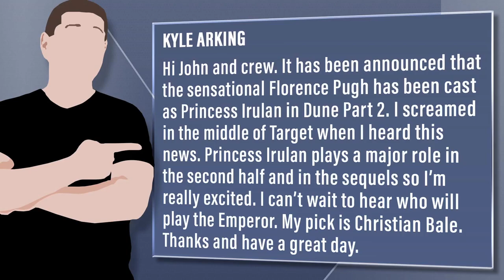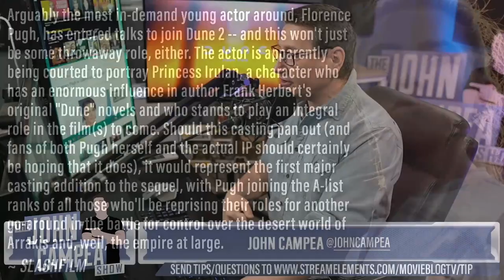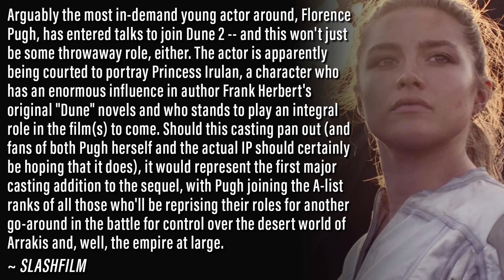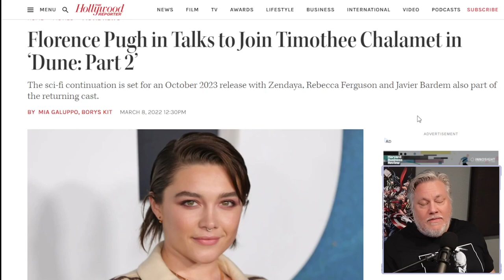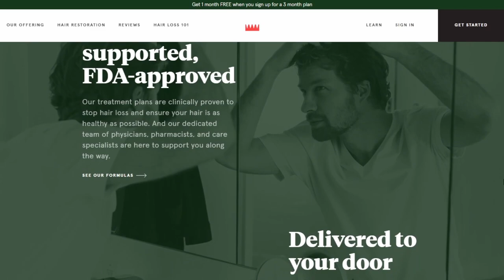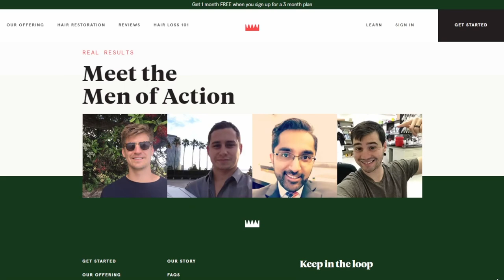Dune 2 Adds Black Widow Star Florence Pugh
Viewer Question:
Kyle Arking - Hi John and crew. It has been announced that the sensational Florence Pugh has been cast as Princess Irulan in Dune Part 2. I screamed in the middle of Target when I heard this news. Princess Irulan plays a major role in the second half and in the sequels so I’m really excited. I can’t wait to hear who will play the Emperor. My pick is Christian Bale. Thanks and have a great day.

Mic pre-amps

Streaming Software
Wirecast Pro